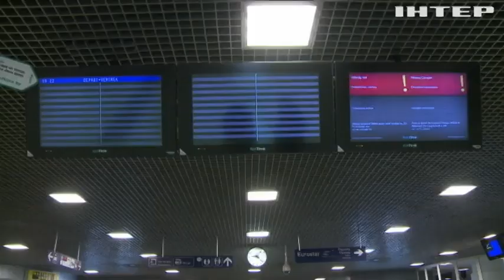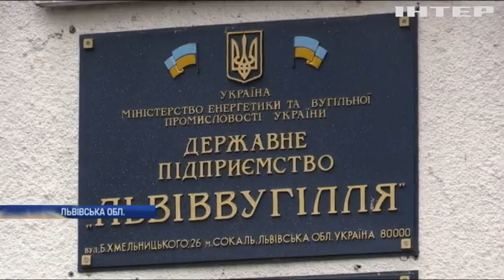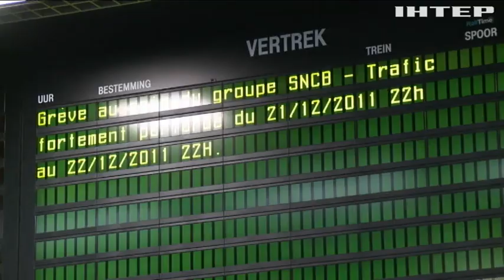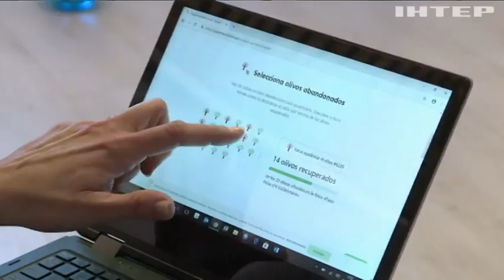Новости 8:00, выпуск за 13 февраля 2019 года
Головні події на цю годину:
В ОБСЄ вимагають повного виконання Мінських угод; Страйк перевізників: у Бельгії масово скасовують авіарейси; Ілон Маск оприлюднив вартість квитка на Марс; В Іспанії рятують оливкові дерева у незвичний спосіб